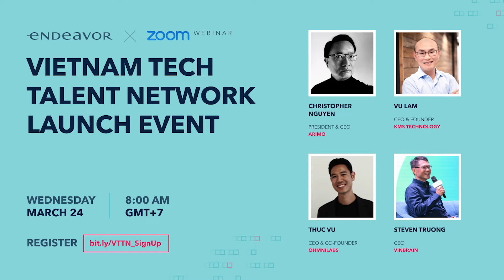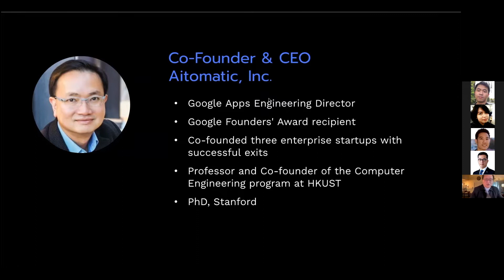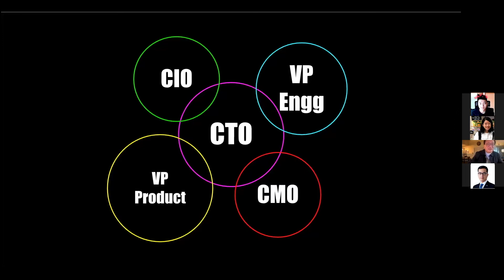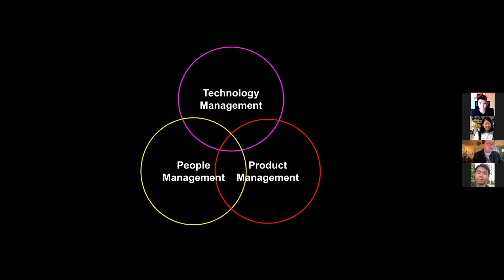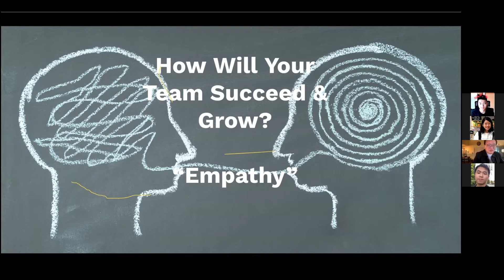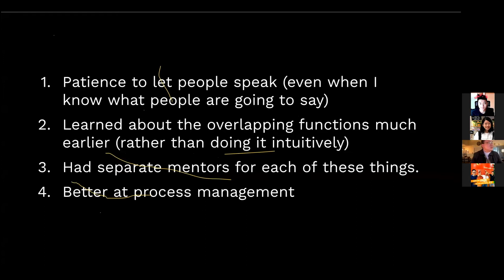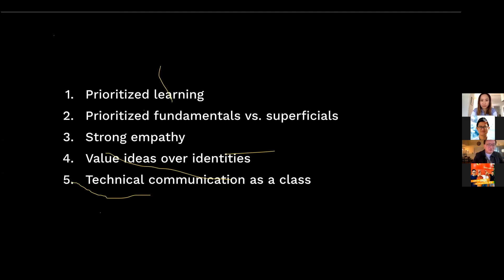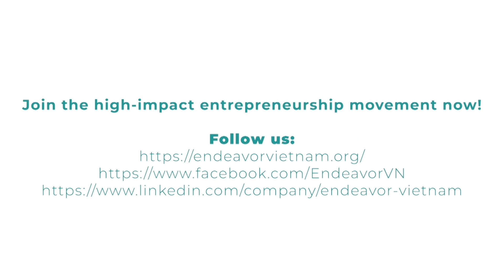Vietnam Tech Talent Network Launch Event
Vietnam Tech Talent Network, initiated by Endeavor Vietnam, was launched on March 24, 2021.
In this event, we discussed tech management strategy for fast-growing startups with global products.

As emerging tech companies scale up, employees in supporting roles are often moved up into C-level executives. But executive positions require more than technical ability. They require industry expertise, a broad knowledge of the product, and great people management skills. On top of this, tech leaders are expected to make industry-disrupting decisions and adapt their products to regional and global markets.

Speakers:

Christopher Nguyen - President & CEO, Arimo
Vu Lam - CEO, KMS Technology
Thuc Vu - CEO & Co-Founder, OhmniLabs (Endeavor Entrepreneur)
Steven Truong - CEO, VinBrain